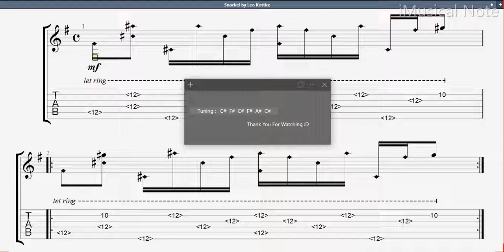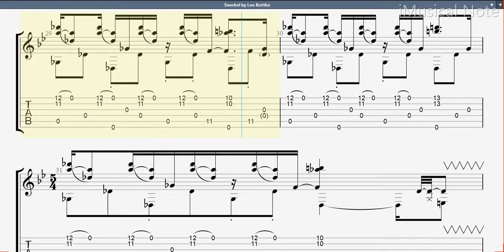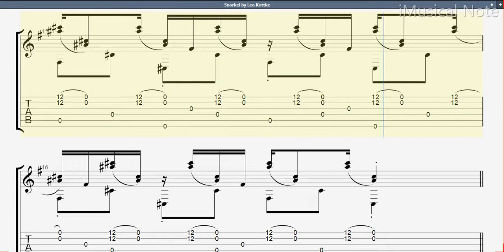Guitar TAB - Leo Kottke : Snorkel | Tutorial Sheet Lesson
Leo Kottke is an acoustic guitarist. He is widely known for his innovative fingerpicking style, which draws on influences from blues, jazz, and folk music, and his syncopated, polyphonic melodies. Kottke has overcome a partial loss of hearing and a nearly career-ending bout with tendon damage in his right hand to emerge as a widely-recognized master of his instrument.